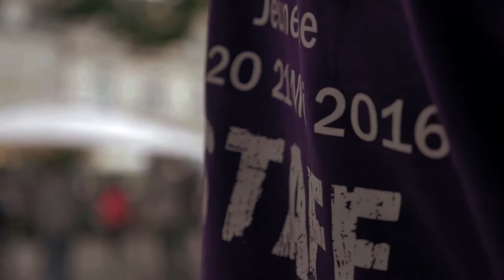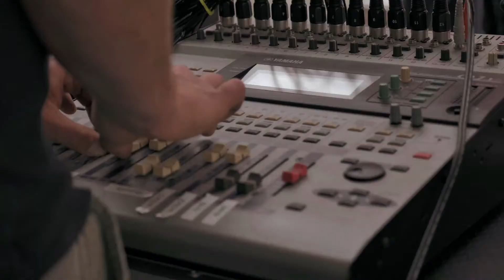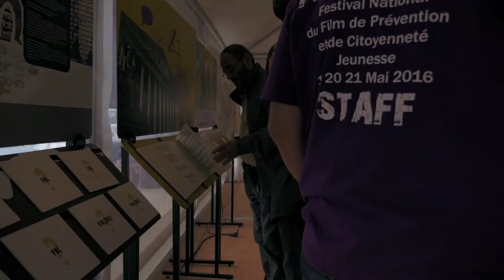FestiPREV 2016 - Making Of Festival